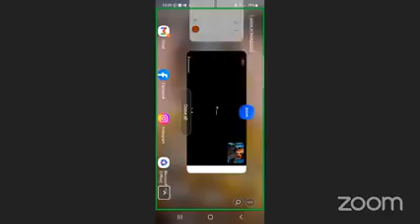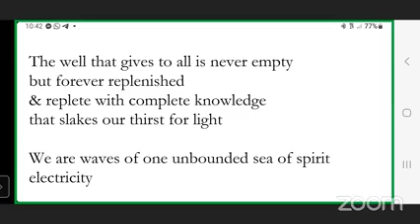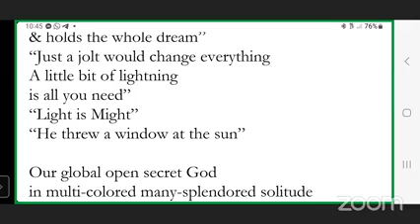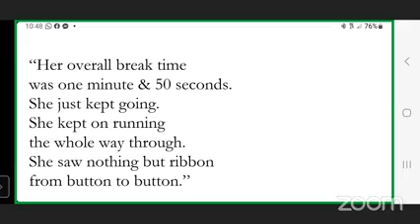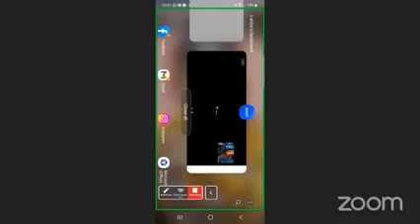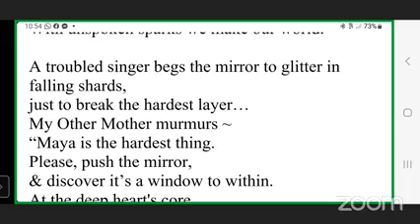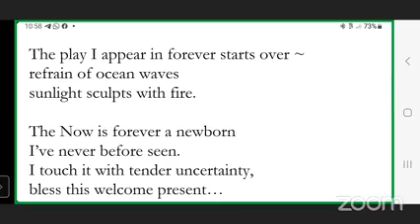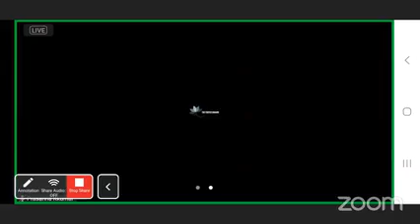Date with " The Fertile Brains" a solo poetry recital by Mr David Leo Serois